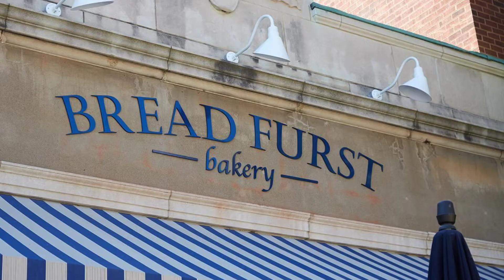Tour Van Ness East, luxury condos in NW DC!